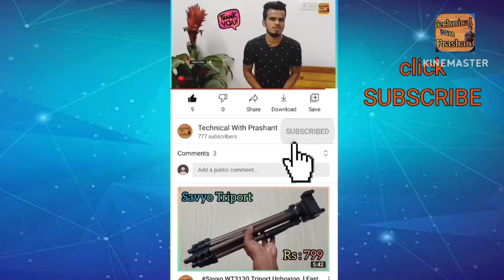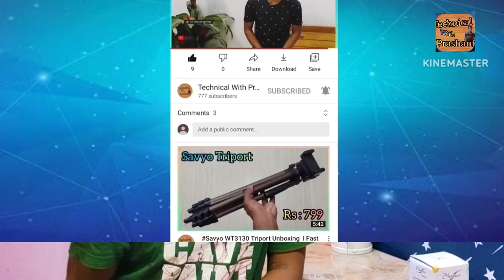Solar Charging Table Reading Lamp Unboxing l Review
Soaler lamp
Take a look at this iDOLESHOP Electric & Solar 4 Tube 360 Degree Extra Bright 8 hrs Lantern Emergency Light on Flipkart

Amazon Solar Charging Lamp

Soaler chylamp
Amazon Soaler Charging table lamp
emergency Soaler Charging lamp
Flipkart Soaler Charging lamp
Rs 500 Under lamp
rs 1000 Soale